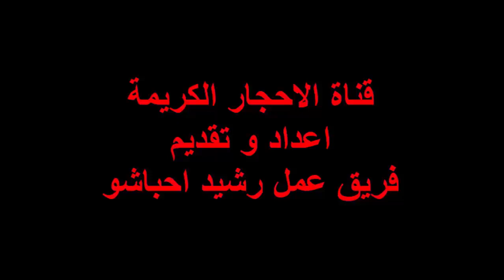الالماس الوردي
يع خاتم من الألماس الوردي النادر بسعر 50 مليون دولار أمريكي في مزاد أقيم في جنيف، مسجلاً بذلك رقماً قياسياً جديداً في سعر القيراط. لهذه الأحجار الكريمة.

وتزن الألماسة النادرة التي تزين الخاتم، واسمها "بينك ليغاسي" أي "الإرث الوردي" أقل من 19 قيراطاً، وقد اشترته العلامة التجارية الأمريكية الشهيرة في عالم المجوهرات، هاري وينستون، في مزاد علني أقيم في مدينة جنيف السويسرية.

وبحسب الفرع الأوروبي لدار كريستيز للمزادات فقد بلغ سعر القيراط الواحد نحو 2.6 مليون دولار، وهو رقم قياسي عالمي لسعر الألماس الوردي، الذي يعتبر من أندر وأغلى أنواع الألماس.

وكان السعر المتوقع للخاتم قبل بدء المزاد ما بين 30 و50 مليون دولار، إلا أنه فاق التوقعات وتم شراؤه بعد خمس دقائق فقط من بدء المزايدات.

وسرعان ما غيرت الشركة المالكة الجديدة اسم الألماسة إلى "إرث وينستون الوردي" وضمتها إلى مجموعتها من المجوهرات النادرة.

والخاتم كان في الماضي من مقتنيات عائلة أوبينهايمر التي كانت تدير شركة دي بيرز لاستخراج الألماس والمعادن الثمينة، وقد وصفت ألماسة هذا الخاتم بأنها "واحدة من أعظم الألماسات في العالم" من قبل راحول كاداكيا، رئيس قسم المجوهرات في شركة كريستيز العالمية للمزادات.

الإعلانات

وقال كاداكيا "من الممكن أن نرى هذا اللون في قطعة من الألماس يقل وزنها عن قيراط واحد، لكن هذه وزنها يقارب الـ 19 قيراطًا كما أن لونها وردي بشكل واضح. إنه أمر لا يصدق".

وعثر على هذه الألماسة، في منجم في جنوب أفريقيا قبل نحو 100 عام، ولم تجرى عليها أي تعديلات منذ أن جرى قطعها للمرة الأولى في عام 1920 في شكل مستطيل، وهو الشكل الذي يمنح عادة للألماس الأبيض مما يزيد من ندرتها.